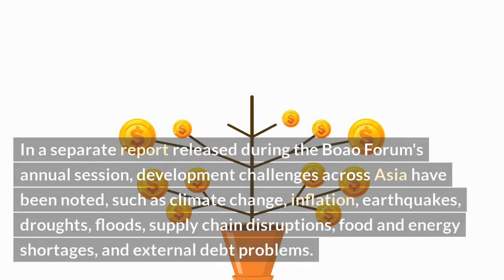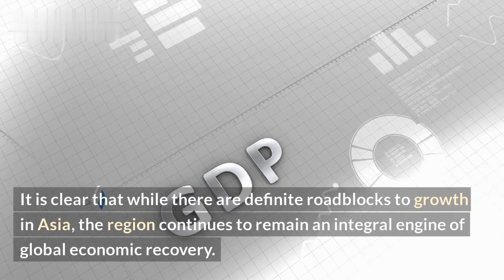India, China will Drive Global Growth in 2023: Report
Are you curious to know how India and China will be steering global growth in the future? Look no further-- this video covers a recent report on the global market outlook for 2023 and how India and China will be driving that growth. Through comprehensive market research, the report identifies how both countries will focus heavily on their digital platforms and technology sectors to help develop their economies and become major global players.

This video will discuss the contents of this report in detail, and explain how India and China can be expected to continue propelling the global economy over the next three years. You'll also get a glimpse of the other countries expected to contribute significantly to global growth over the same period.

This video is must-watch for anyone looking to get ahead of the curve and gain insights into the major markets that will be shaping the global economy in 2023.

List of Topics Covered:

1. Overview of 2023 Global Market Outlook report
2. How India and China will drive the global economy
3. The sectors that India and China will focus on
4. Other countries essential to global growth
5. Impact of the changing global economy